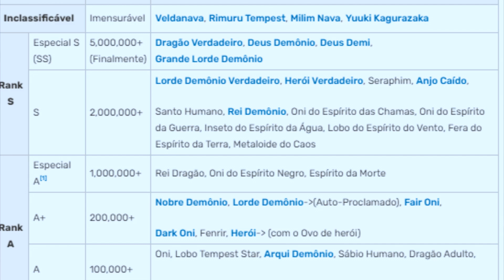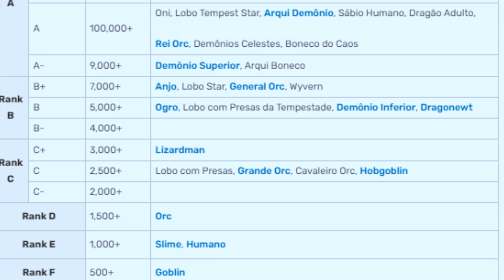9 CURIOSIDADES ABSURDAS DE RIMURU TEMPEST! Tensei Shitara Slime Datta Ken!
Em quanto nao sai a 3 temporada ou final de tensei shitara slime data ken hoje vou te contar varias curiosidades desse anime de rimuru tempest.
9 CURIOSIDADES ABSURDAS DE RIMURU TEMPEST! Tensei Shitara Slime Datta Ken!
Tmj Tropa 😉

RICARDO PIMENTA
Caixa Postal 266 - Cep: 32600971
BETIM / MG